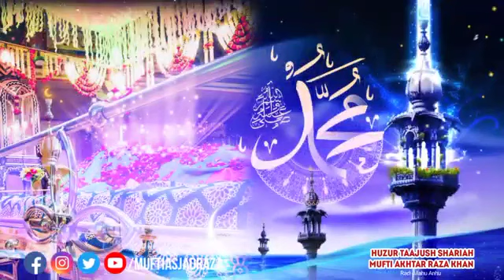Status Video | Durood Shareef |worldduroodday |Huzoor Tajushshariah